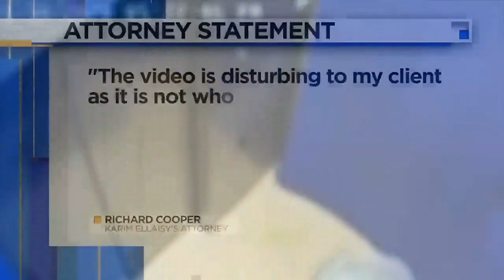Man, 21, accused of abusing dog inside elevator at Brickell building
A Miami man was arrested last week after police were handed over surveillance video that shows him abusing his friend’s dog inside an elevator in his apartment building in Brickell, authorities said.